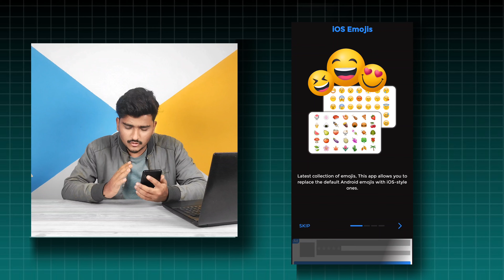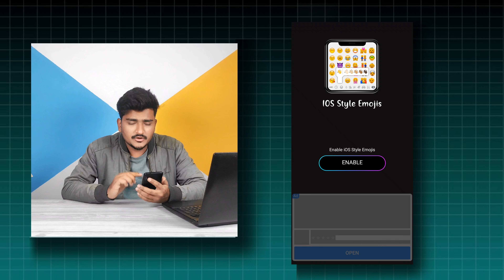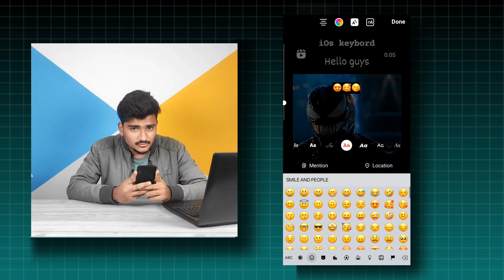get ios keyboard on android 😱 how to install ios keyboard on android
🎥𝐕𝐥𝐨𝐠 𝐂𝐡𝐚𝐧𝐧𝐞𝐥   -    @MrSebbyVlog

👉My Mic
👉My FIRST Budget Mobile Phone
👉My SECOND Mobile Phone
👉My Tripod
👉My Ring Light
👉My Laptop
👉My Wallpaper
👉My Chair

"Top Instagram Story Fonts"

"Creative Fonts for Instagram Stories"

"Enhance Your Stories: Instagram Font Guide"

"Instagram Font Hacks 2024"

"Unlocking Stylish Text: Instagram Story Font Trends"

"Must-Try Fonts for Your Instagram Stories"

"Mastering Typography: Instagram Story Font Tips"

"Elevate Your Content with Unique Instagram Fonts"

"Font Styling Secrets for Instagram Story Engagement"

"The Art of Choosing Fonts for Instagram Stories"